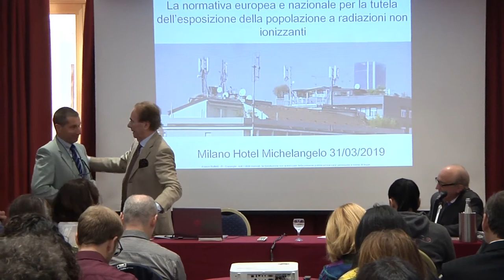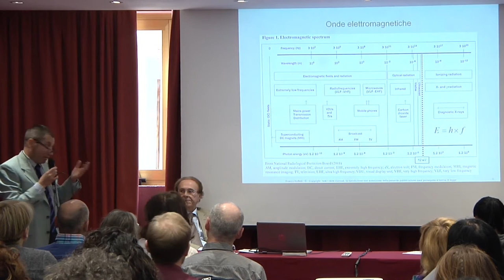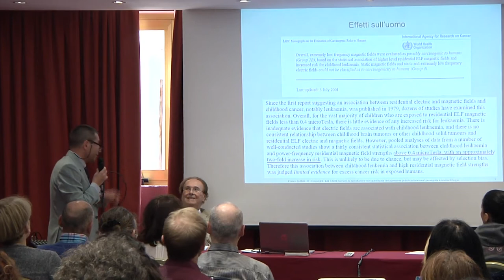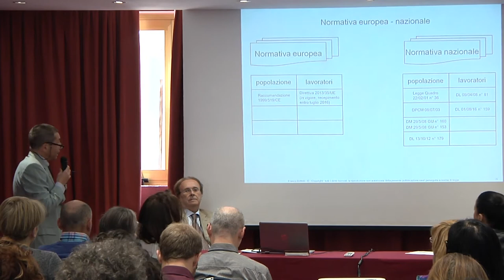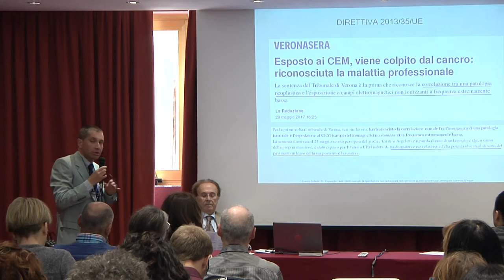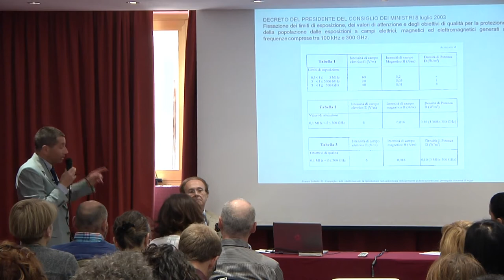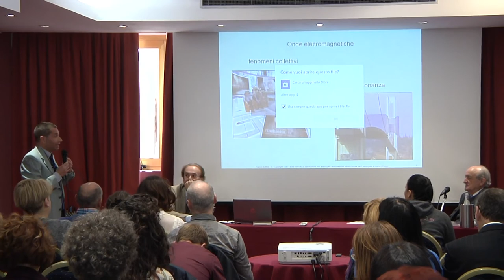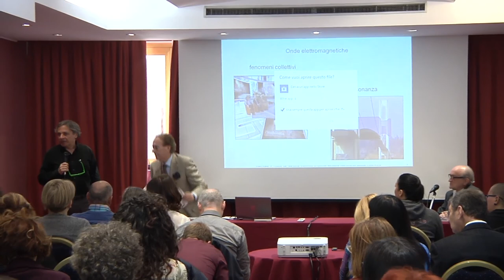tutela dell'esposizione della popolazione a radiazioni non ionizzanti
neurodegenerazione e neuroprotezione,
carenza di ossigeno,

Ing. Boffelli, la normativa europea e nazionale per la tutela dell'esposizione della popolazione a radiazioni non ionizzanti